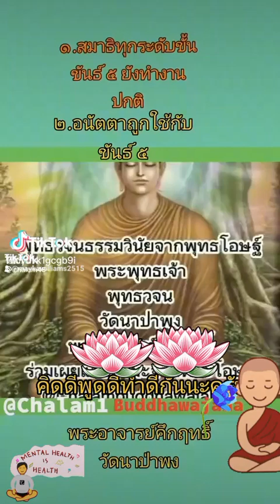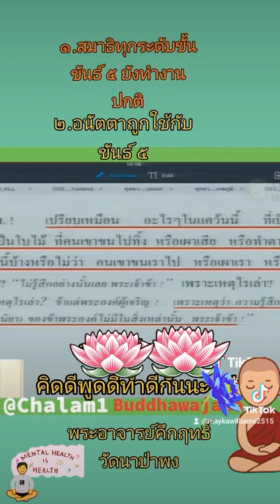หลุดพ้นได้ทำอย่างไร....คิดดีพูดดีทำดี.